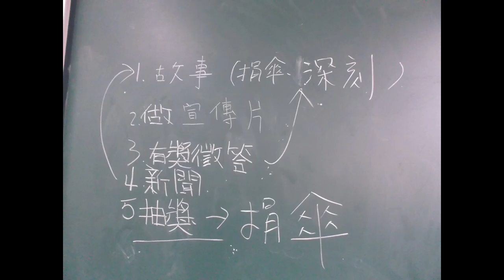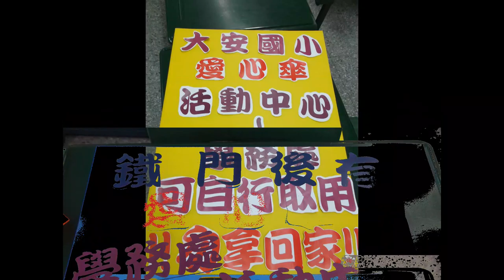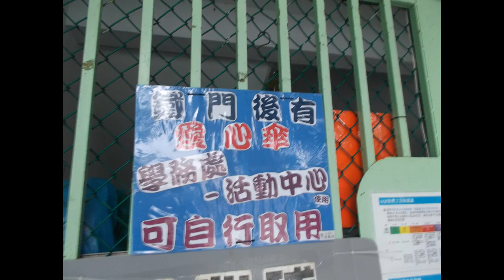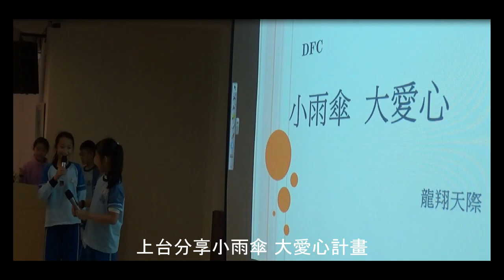CHI 2018153 - 小雨傘 大愛心